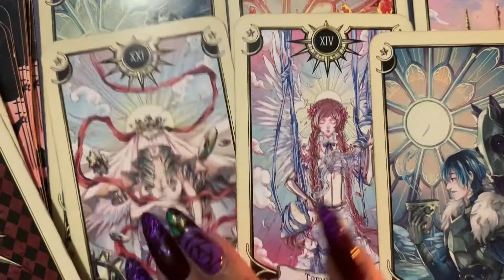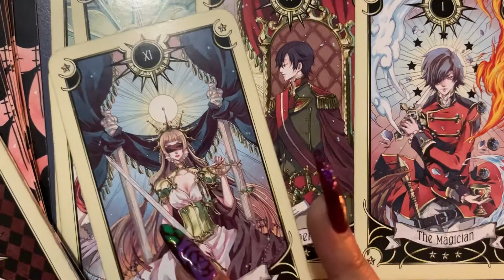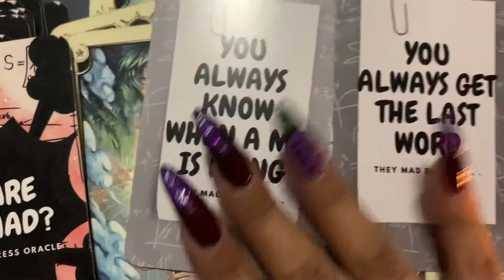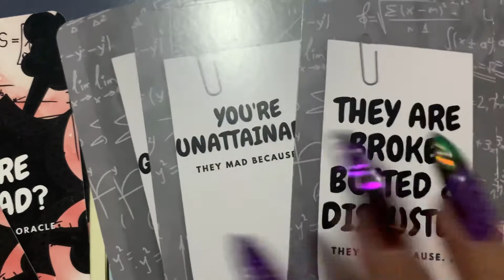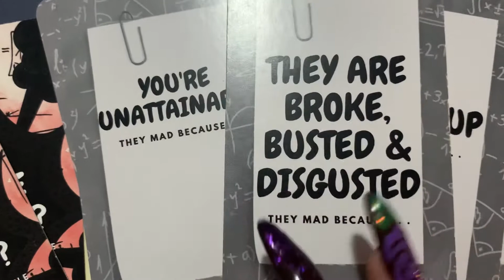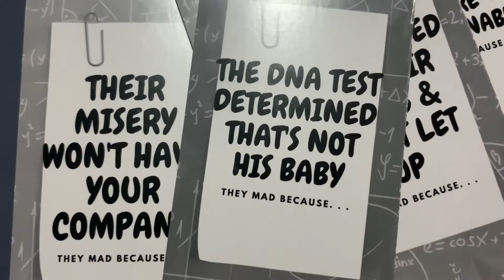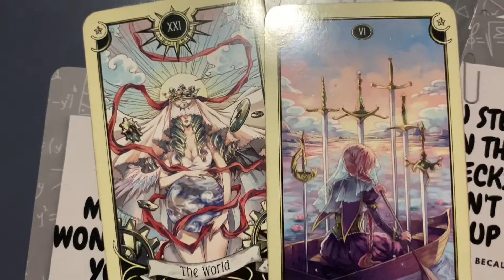Virgo ♍️ Reading 📖 🔮🌙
Etsy shop 🔮🌙